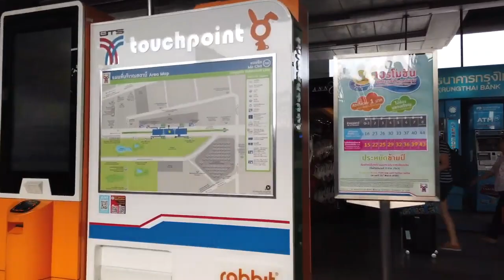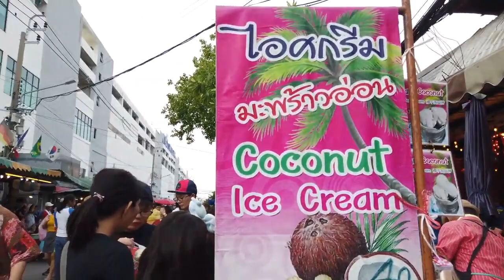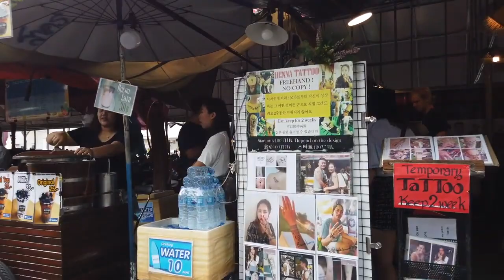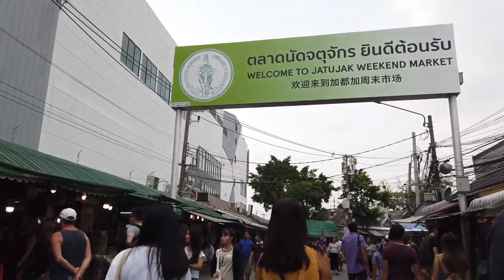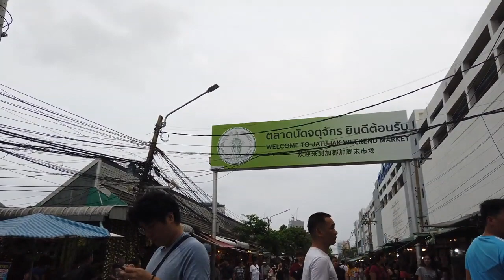Chatuchak World's largest market , Pre-Covid And Full Of Life Bangkok Thailand 2020 ตลาดนัดจตุจักร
Walking around the stalls at Thailands largest market that pretty much have anything you can ask for

The Chatuchak Weekend Market (Thai: ตลาดนัดจตุจักร), on Kamphaeng Phet 2 Road, Chatuchak, Bangkok, is the largest market in Thailand.Also known as JJ Market, it has more than 15,000 stalls and 11,505 vendors (2019),[2] divided into 27 sections. Chatuchak Market sells many different kinds of goods, including plants, antiques, consumer electronics, cosmetics, pets, fresh and dry food and drinks, ceramics, furniture and home accessories, clothing, and books.[3][4]

It is the world's largest and most diverse weekend market, with over 200,000 visitors every weekend

Chatuchak Market has been open since 1942. In 1948, Prime Minister Plaek Phibunsongkhram had a policy that every province was required to have its own market. Bangkok chose Sanam Luang as the market site. After a few months, the government moved the market to Sanam Chai. The market moved back to Sanam Luang in 1958.

Starting in 1975, General Kriangsak Chamanan have the policy to use Sanam Luang as a place of recreational activity for the populace which will also be used for commemorating ceremony. As General Kriangsak Chamanan was the chairman of State Railway of Thailand as that time, he thus permitted the use of land on the south side of Chatuchak Park as a market. His design was to recycled waste from the looming Din Daeng Garbage Mountain which has stacked up across the decades to use as landfills, where he recruited military engineers for the job. The park was fully completed in 1978, when General Kriangsak Chomanan became the Prime Minister.

By 1983, all of the merchants had moved to Chatuchak. At that time the market was called Phahonyothin Market. In 1987, its name was changed to Chatuchak Market.

The clock tower is a distinctive landmark in the Chatuchuk Market. It was built in 1987 on the occasion of King Bhumibol Adulyadej's 60th birthday on 5 December 1987, a cooperative effort of the market administration and Thai-Chinese Merchant Association.

Monthly stall rent for vendors at the market ranges from 10,600 to 17,700 baht. A University of the Thai Chamber of Commerce (UTCC) study found that most merchants have been selling at the weekend market for four to six years and have an average sales revenue of 139,500 baht per month.

在周日的早晨在Jatujak周末集市上漫步。 自Covid成立以来，这是我第一次来这儿，我对市场内停放的所有汽车以及人手稀少感到惊讶。 当您走在较小的小巷时，我猜测可能有30％的摊位已经关闭。 希望一切很快恢复 soi cowboy

เดินวนรอบตลาดนัดจตุจักรในเช้าวันอาทิตย์ นี่เป็นครั้งแรกที่ฉันไปที่นั่นตั้งแต่ Covid เริ่มต้นและฉันรู้สึกประหลาดใจกับรถทุกคันที่จอดอยู่ในตลาดและไม่มีคนด้วย เมื่อคุณเดินไปตามตรอกซอกซอยเล็ก ๆ ฉันเดาว่าแผงลอย 30 เปอร์เซ็นต์อาจจะปิดไปแล้ว หวังว่าทุกอย่างจะดีขึ้นในไม่ช้า nana plaza